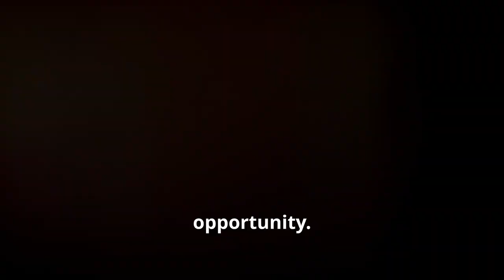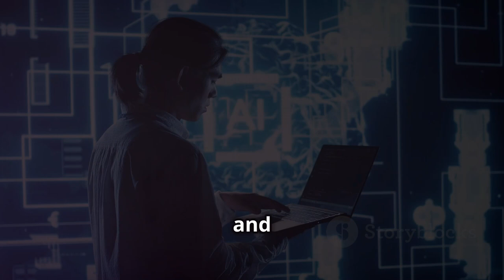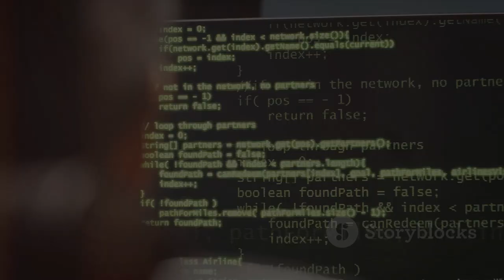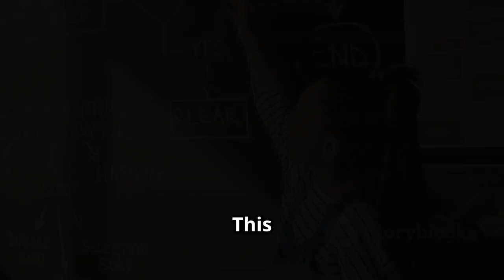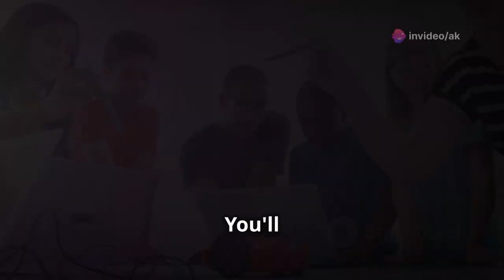Top 10 Best Artificial Intelligence Courses from Beginner to Pro 😤🎓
Top 10 best AI Courses from Beginner To Pro 😤🎓
They are :-
1) AI For Everyone by Andrew Ng (Coursera)
2) Machine Learning by Andrew Ng (Coursera)
3) Deep Learning Specialization by Andrew Ng (Coursera)
4) Introduction to TensorFlow for Artificial Intelligence, Machine Learning, and Deep Learning (Coursera)
5) AI Programming with Python (Udacity)
6) CS50’s Introduction to Artificial Intelligence with Python (edX)
7) Elements of AI (University of Helsinki and Reaktor)
8) Artificial Intelligence: Principles and Techniques (Stanford Online)
9) Professional Certificate in Machine Learning and Artificial Intelligence (edX)
10) Artificial Intelligence A-Z™: Learn How To Build An AI (Udemy).

Timecodes:-
0:00 - Welcome to the Top 10 AI Courses!
0:22 - AI for Everyone
0:47 - Machine Learning
1:14 -  Deep Learning Specialization
1:42 -  Introduction to TensorFlow
2:02 -  AI Programming with Python
2:26 - CS50's Introduction to Artificial Intelligence with Python
2:41 - Elements of AI
3:01 - Principles and Techniques
3:26 - Professional Certificate in Machine Learning and AI
3:56 - Learn How to Build an AI
4:18 - Start Your AI Journey Today!